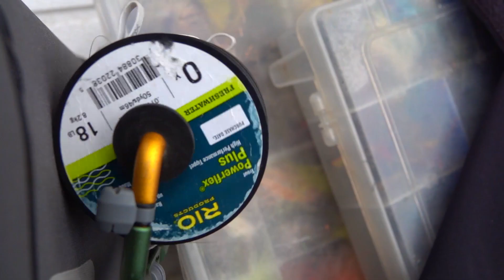Pescando el río Chimehuín. Parte 1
Pescamos con un grupo de Federico Prato, el río Chimehuín, en la provincia de Neuquén, Argentina, el mes de marzo de 2021.
En este caso nos cuenta su experiencia personal, Oscar Ochoa.